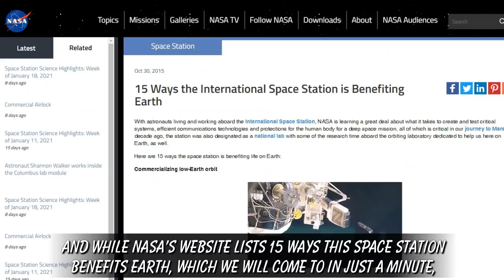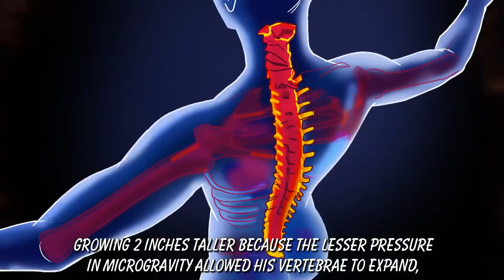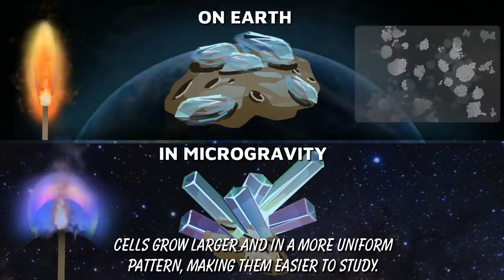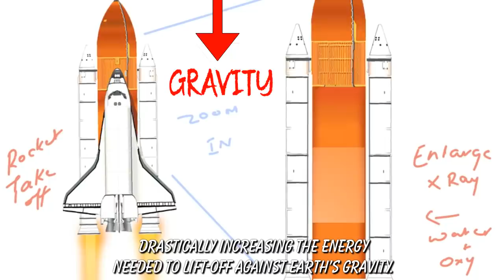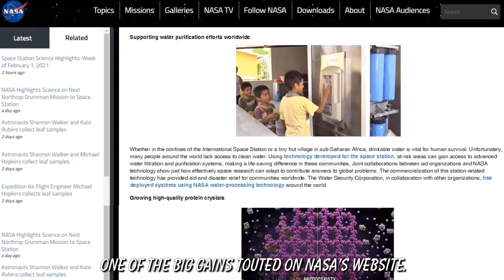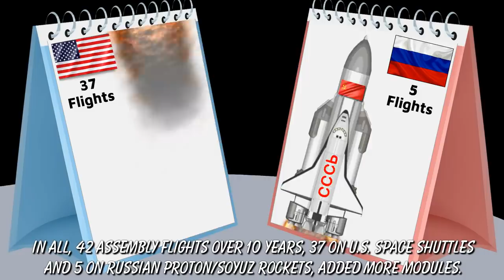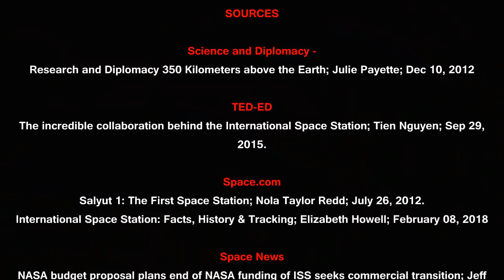International Space Station: Did the ISS really make it easier for humans to live in space?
The world's effort to conquer space and live in zero gravity, or microgravity, has been spearheaded by the ISS, the International Space Station. But recently there have been calls to scrap the project citing it's huge expense. So has the time, effort and money, over $100 billion dollars that has been spent on it been worth it?

Sources

Science and Diplomacy -
Research and Diplomacy 350 Kilometers above the Earth; Julie Payette; Dec 10, 2012

TED-ED -
The incredible collaboration behind the International Space Station; Tien Nguyen; Sep 29, 2015.

Space.com
Salyut 1: The First Space Station; Nola Taylor Redd; July 26, 2012.
International Space Station: Facts, History & Tracking; Elizabeth Howell; February 08, 2018

Space News -
NASA budget proposal plans end of NASA funding of ISS seeks commercial transition; Jeff Foust; Feb 11, 2018.

Singularity Hub -
Research in Zero Gravity: 6 Wild Projects on the International Space Station; Peter Rejcek; Dec 5, 2018.

BBC News -
Nasa to open International Space Station to tourists; June 7, 2019

Burnet News Club -
The International Space Station: $150 billion dollars well spent?; Oct 29, 2019

The Guardian -
Twenty years of the International Space Station – but was it worth it?; Robin McKie; 25 Oct 2020.

National Geographic -
Megastructures - INTERNATIONAL SPACE STATION (ISS)
What the International Space Station teaches us about our future in space; Nadia Drake; Sep 1, 2020.

NASA -
Advanced NASA Technology Supports Water Purification Efforts Worldwide; Feb 29, 2012
15 Ways the International Space Station is Benefiting Earth; Oct 30, 2015
20 Years Ago, Space Station Construction Begins; Nov 20, 2018.
International Space Station Facts and Figures; July 16, 2020.

Findmypast.co.uk -
10 everyday inventions we owe to World War 2; 16 June, 2020.

Ars Technica -
After 20 years of service, the Space Station flies into an uncertain future; Eric Berger; Nov 1, 2020.

ISS National Lab -
History and timeline of the ISS